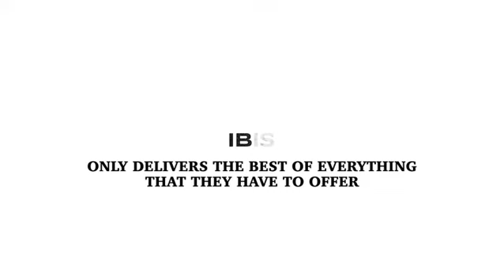March 23, 2021